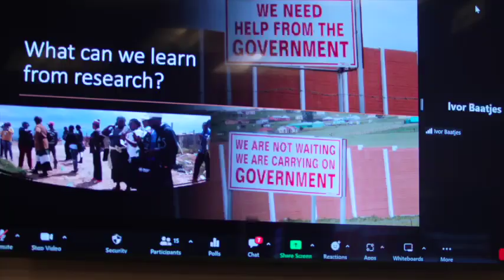Education for Democracy Dialogue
Voices from the Canon Collins network gather at Parliament to talk about education